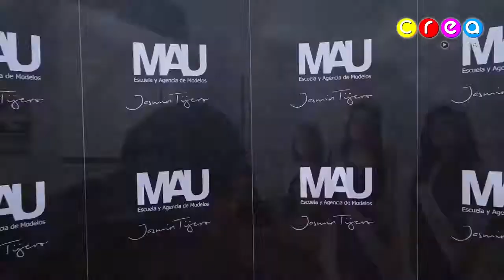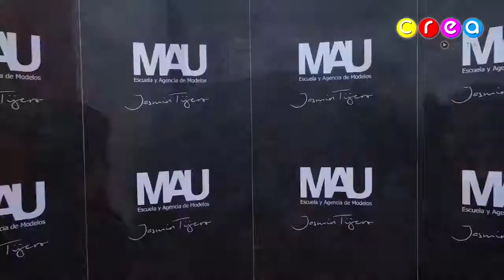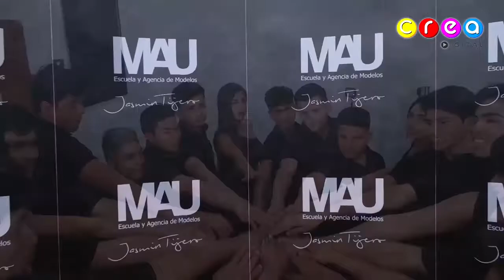Programa del 29/01/2020 de Juntos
Volvemos recargados este verano 2020, mira nuestro primer video de Juntos.